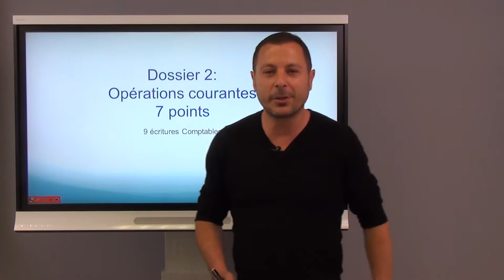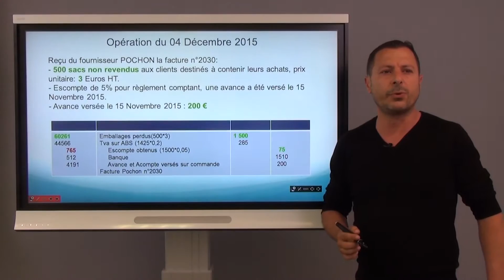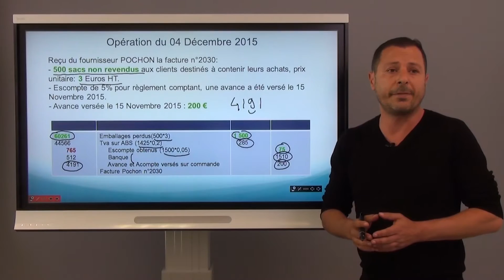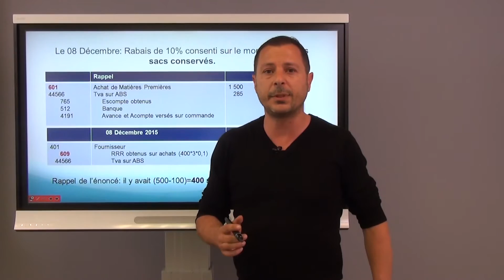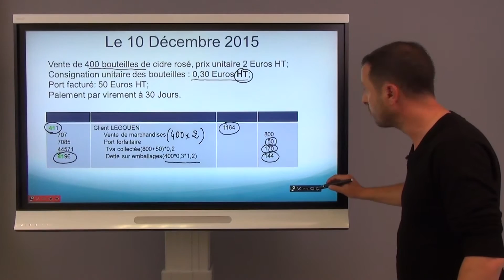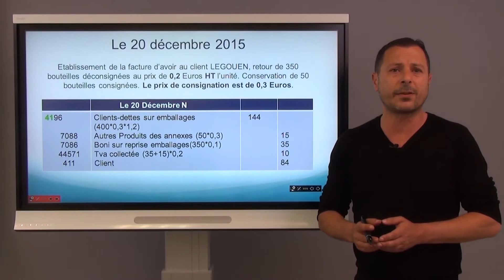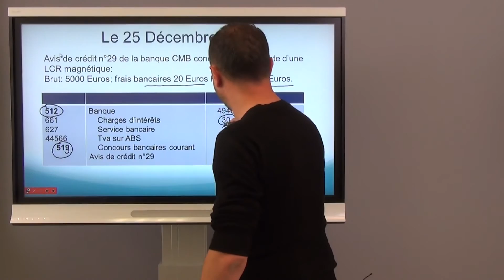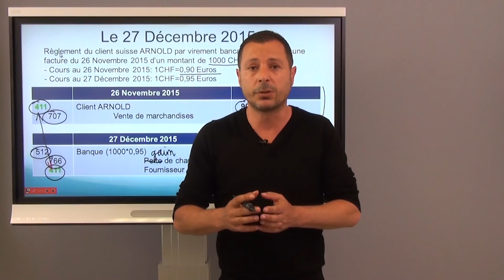DCG-Annales 2016-Ecole ENCG Formation Comptabilité-UE9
Annales DCG 2016

L'Ecole Nationale de Comptabilité et de Gestion vous fournit une proposition de correction du DCG 2016, qui n'a pas vocation à se substituer au corrigé officiel de l'examen.

Retrouvez également dans la matière juridique les décisions émanant des plus Hauts Magistrats Français:

Retrouvez également les annales corrigés du DCG 2016 sur notre plateforme pédagogique hiérarchisées de la manière suivante:
UE1:Introduction au Droit
UE2:Droit des sociétés
UE3:Droit social
UE4:Droit fiscal
UE5: Economie
UE6: Finance entreprise
UE7: Management
UE8: Système Information et de Gestion
UE9: Introduction à la comptabilité
UE10: Comptabilité Approfondie
UE11: Contrôle de Gestion
UE12: Anglais appliqué aux affaires
UE13: Relations Professionnelles

Retrouvez également les annales du DCG sur le site (très bien réalisé) du Centre de Ressources Financières et Comptables:

Enfin, vous pouvez retrouvez tous les éléments d'informations sur le métier d'expert comptable et de commissaire aux comptes:

Dans le cadre de la préparation au DCG, veuillez également consulter le site suivant